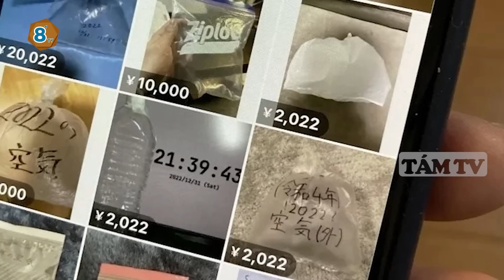NHẬT BẢN: “KHÔNG KHÍ NĂM 2022” được rao bán '3,6 TRIỆU VNĐ/TÚI' cho ai còn LƯU LUYẾN năm cũ | TÁM TV